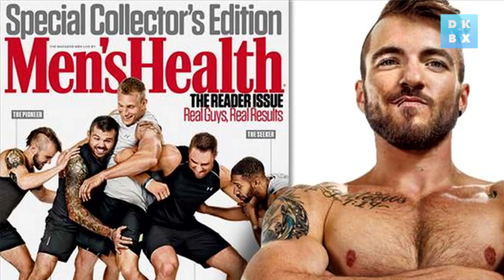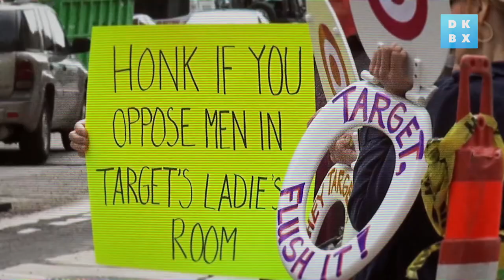Vogue Williams Meets Transgender Warriors | documentary trailer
Vogue investigates the significant increase in gender dysphoria cases globally. These are people who don’t identify with the gender they were assigned at birth.
She attends 'Gender Odyssey'  - one of the World’s largest Gender Identity Conferences. There she has her binary view of gender thoroughly challenged, meeting a range of remarkable people who share their journeys.